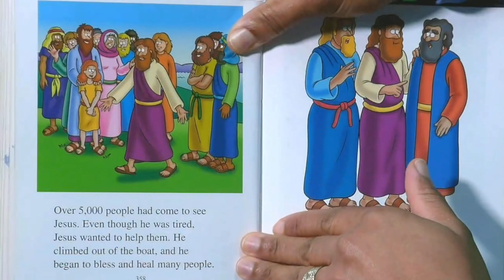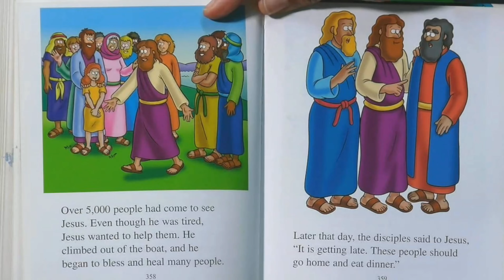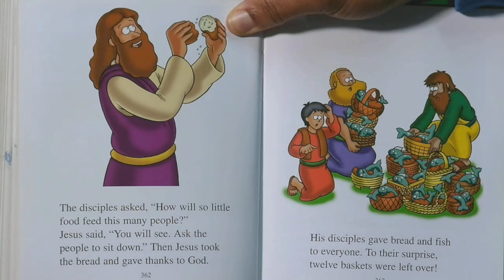Jesus feeds the 5,000